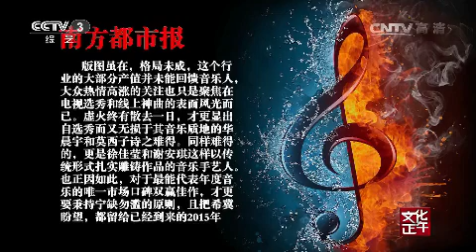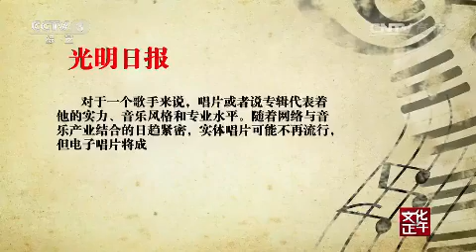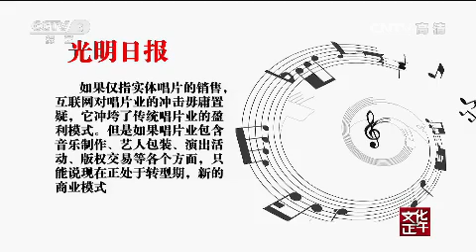20150118 文化正午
《文化正午》，中央电视台CCTV-3电视栏目，是从当今社会发展中公众最关心的问题切入，以文化的视角分析、解读社会文化热点问题，给予主流价值观的引导，将我们的媒体观念“植入”千家万户的一档文化艺术的评论节目。